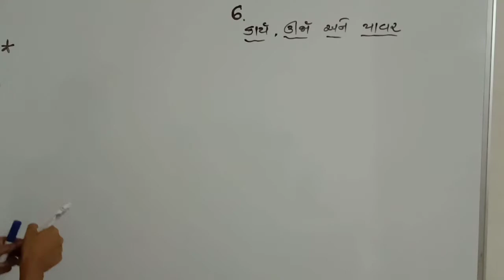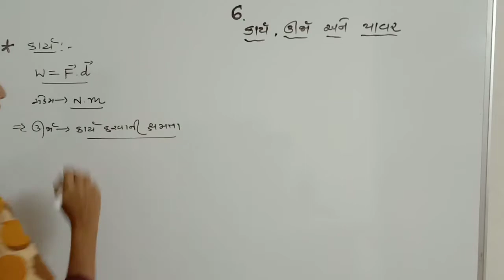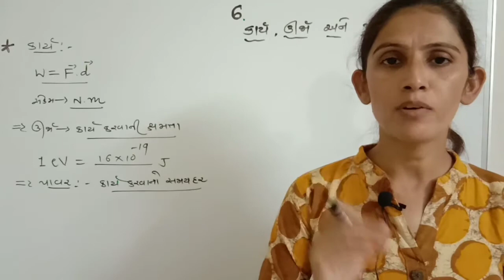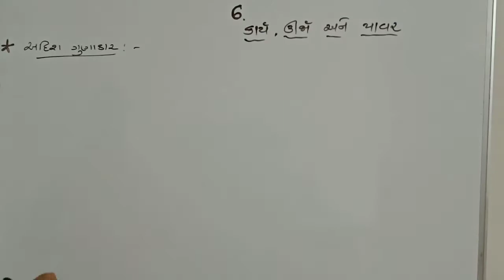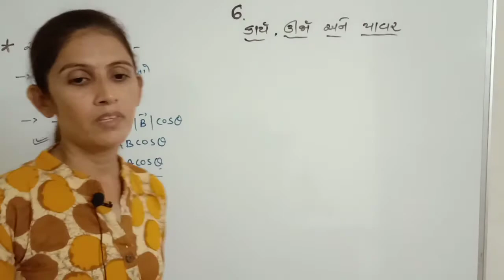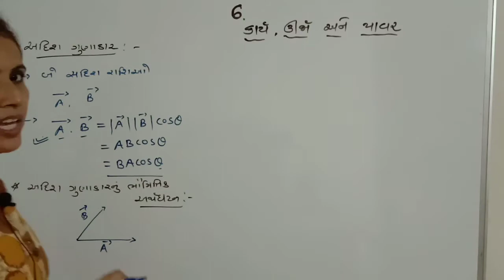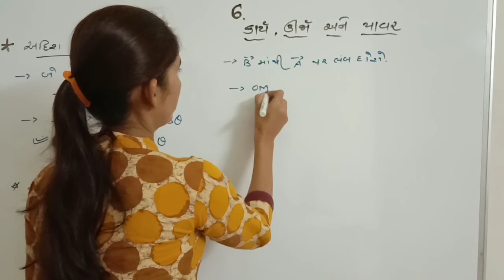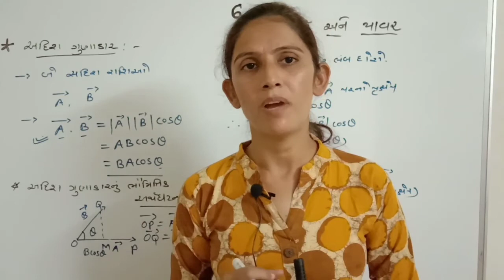Physics by Dr A S CHAUDHARI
Class 11
Chapter 6    Part - 1
અદિશ ગુણાકાર વિશે સમજૂતી